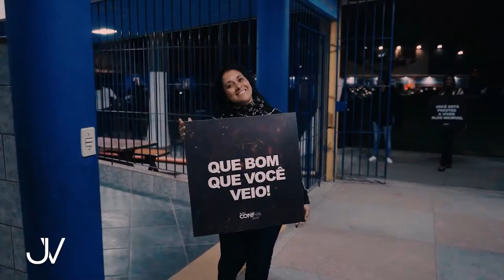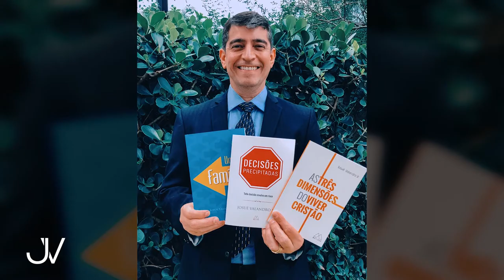Pastor Josué Valandro Jr. | Biografia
Josué Valandro Jr. é o pastor presidente da Igreja Batista Atitude Central da Barra da Tijuca há 16 anos, escritor, conferencista e apresentador do programa Tempo de Atitude na RedeTV.